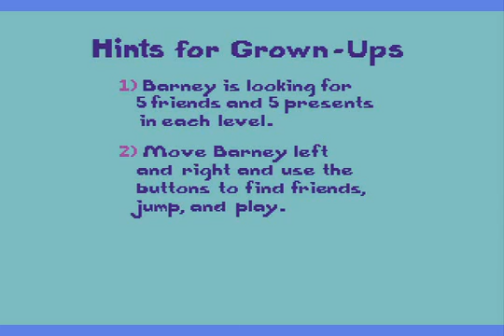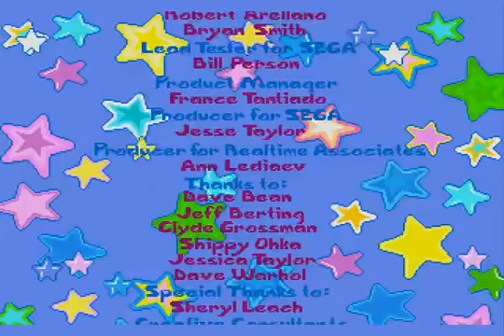Barney's Hide & Seek Game (Sega Genesis)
This is Barney's Hide & Seek Game for the Sega Genesis